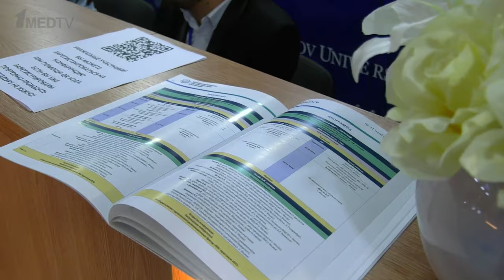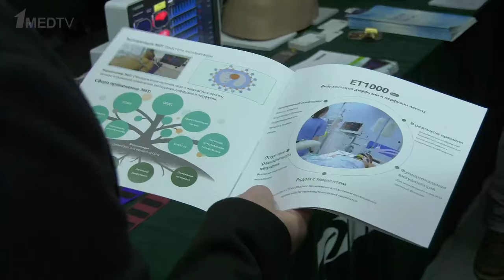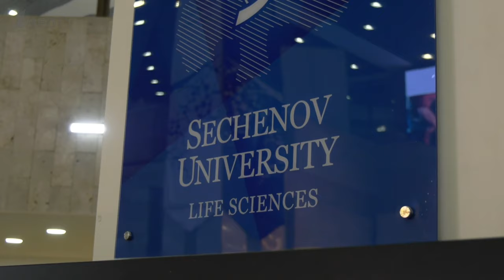XXV Всероссийская конференция «Жизнеобеспечение при критических состояниях» // Репортаж 1medtv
Юбилейная XXV Всероссийская конференция с международным участием «Жизнеобеспечение при критических состояниях» проходила в Москве 10 и 11 ноября 2023 года.
В течение 25 лет конференция собирает лидеров ключевых направлений анестезиологии-реаниматологии и молодых ученых, исследователей и практикующих врачей – специалистов из России и зарубежных стран.
Конференция по жизнеобеспечению при критических состояниях – это уникальный профессиональный форум, объединяющий науку и клиническую практику, позволяющий общаться, обмениваться мнениями специалистам различного профиля и создающий основу для внедрения последних научных достижений в практическую медицину.